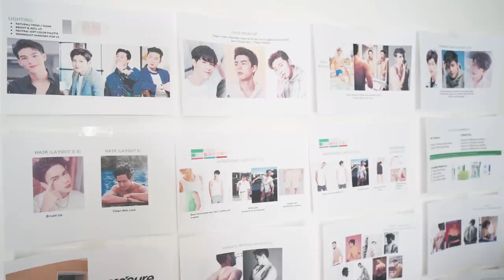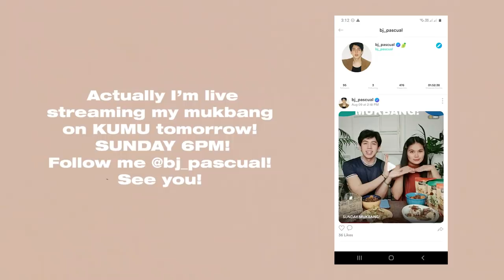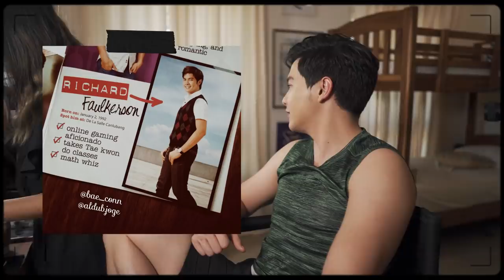BEHIND THE SCENES with ALDEN RICHARDS for a fun commercial shoot | BJ Pascual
For this episode I wanted to show what goes on behind a commercial shoot. Nag chikahan narin kami ni Alden about our past! Char!